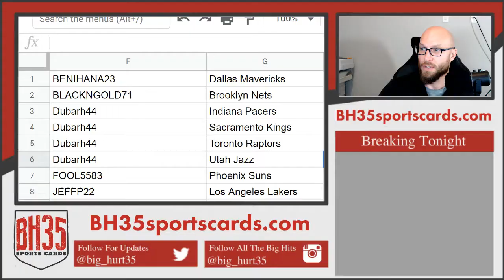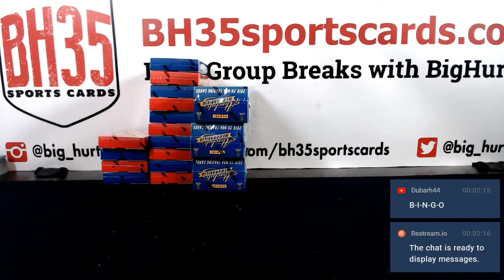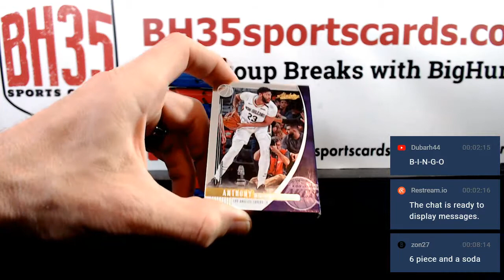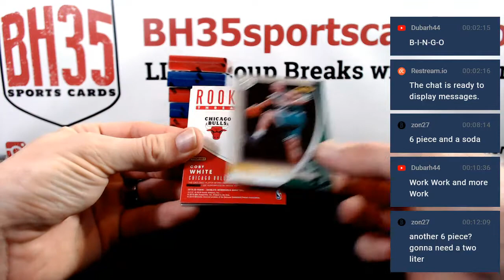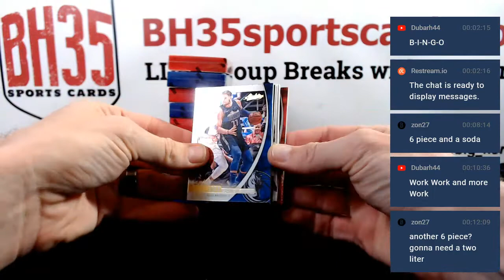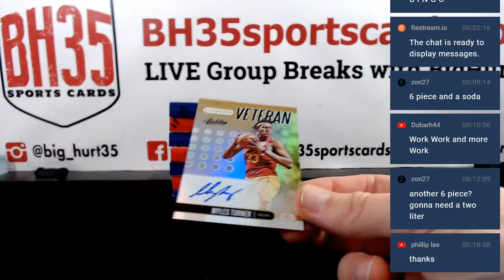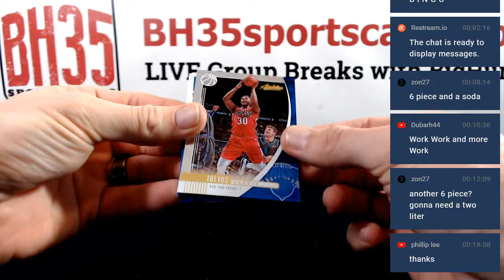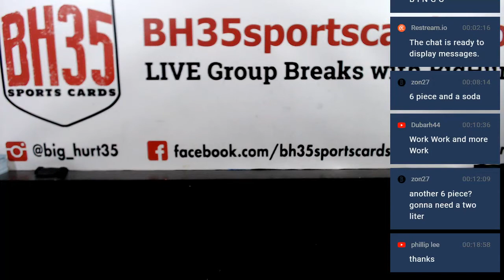2019/20 Panini Absolute Memorabilia Basketball | 10 Box Case Break #2 Pick Your Teams